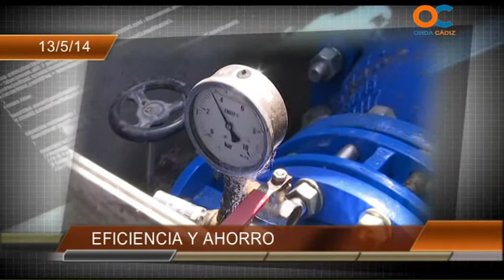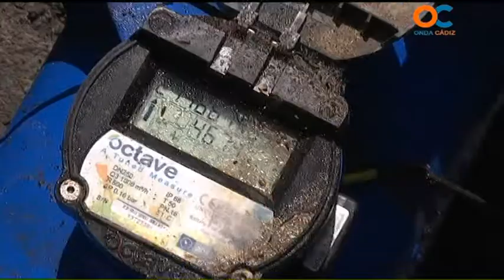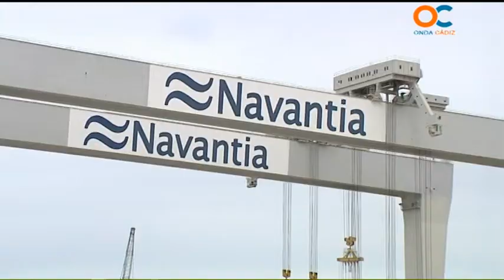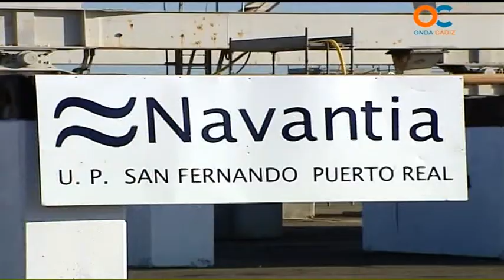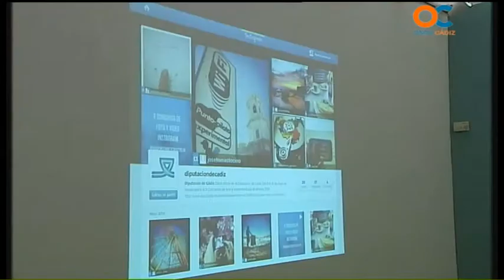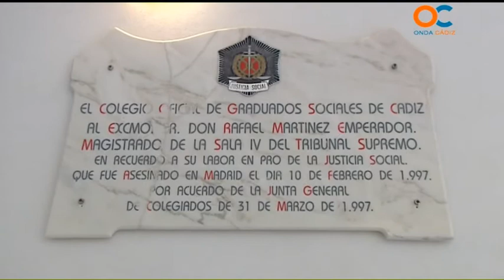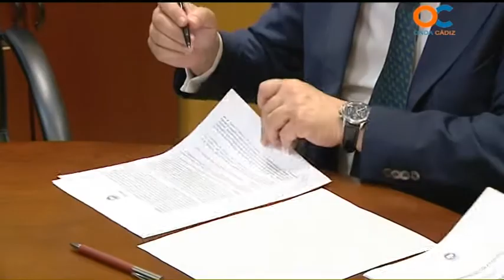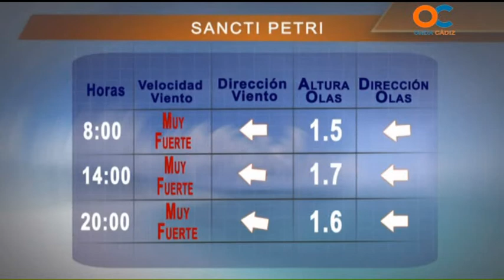NOTICIAS O CÁDIZ 13 05 14